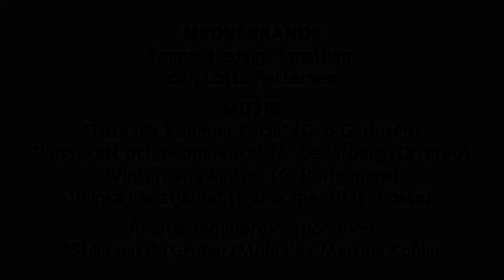Liv i luckan 13 december: Ljusbärare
Vad döljer sig bakom luckan? Välkommen till Huskvarna pastorats digitala adventskalender 2020.